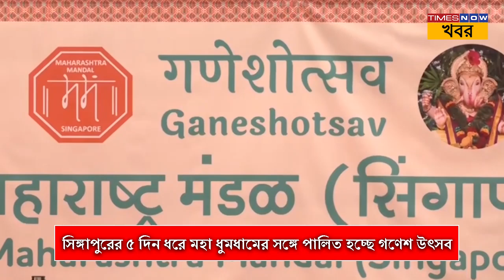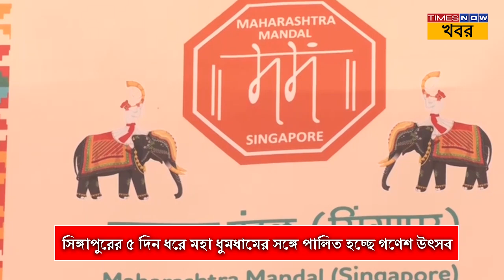Ganesh Utsav 2024 |পাঁচ দিন ব্যাপী গণপতি আরাধনায় মাতোয়ারা সিঙ্গাপুরবাসী Bengali News